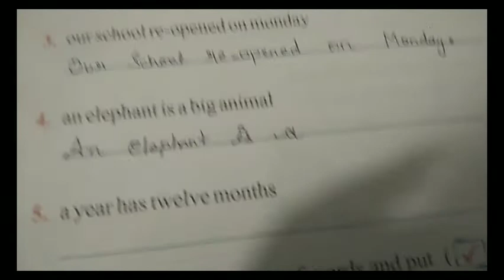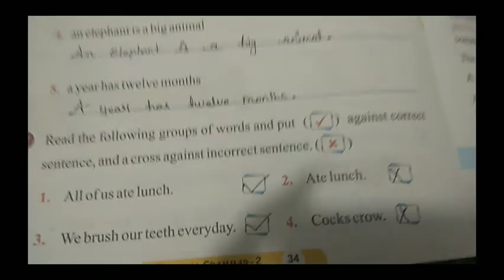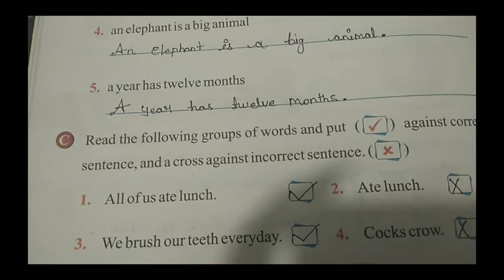Class -2nd English grammar chapter -10(part-3)(07)